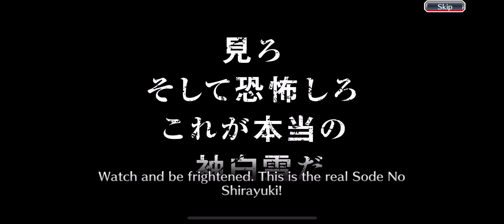Tybw summons 150 orbs only bleach brave souls